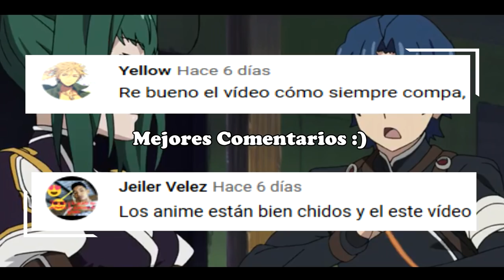Top 10 Animes donde una PRINCESA se ENAMORA del Protagonista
Top 10 Romance Animes Donde Protagonista Se Enamora De Una Princesa
Top Animes con Príncipes/Princesas/Nobleza

Música Intro: SAID NYA
Anime de la Miniatura: HYAKUREN NO HAOU

Este vídeo trata sobre:
Top 10 Animes donde Protagonista se enamora de una princesa,
top 10 animes donde el protagonista finge ser débil
animes donde el protagonista
animes donde